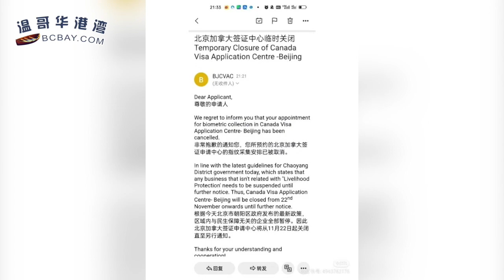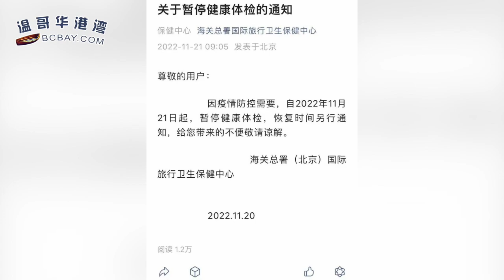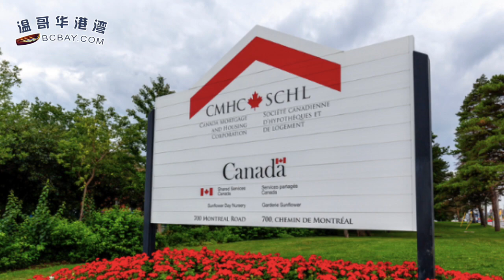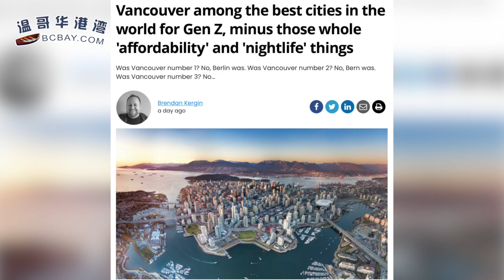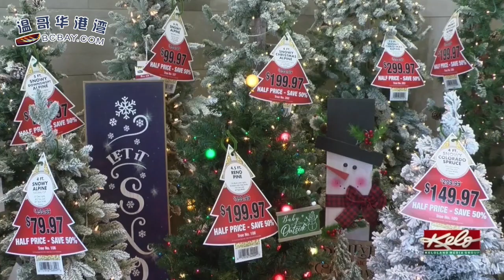突发！中国多个加国签证中心关闭；解药还是毒药？加拿大两大银行宣布不涨房贷月供；加拿大人圣诞节开支又多一笔，这个关键商品涨价10%；世界最适合年轻人生活的城市 （《港湾播报》221122-2 JAJJ）